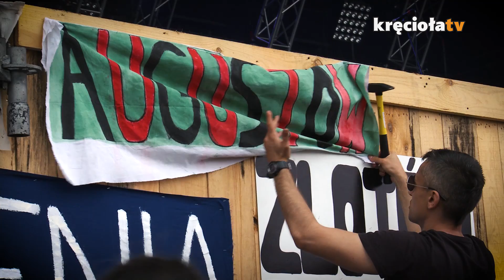Tajemnica tablic rozwiązana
Czy kiedykolwiek zastanawialiście się skąd biorą się tabliczki i flagi na Wielkiej Scenie? Mamy nadzieję, że ten materiał wszystko wyjaśni! :)